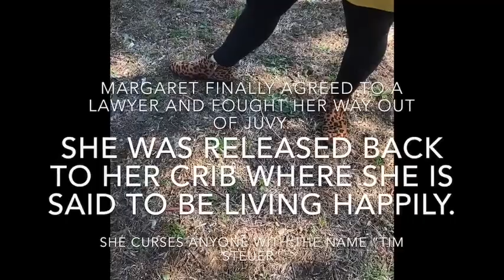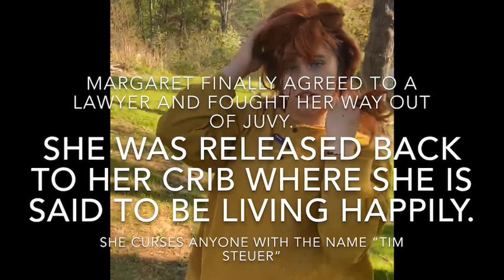The Adventures of Margaret and Tim Steuer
In this adventurous video, main character Margaret battles her way through the hands of the law... and an officer named Tim Steuer.

Actresses and Creators:
Margaret - Alyssa Malone
Tim Steuer - Jaylynn Fleury

Songs:
Goofy Goober Rock - Spongebob The Movie
Raining Tacos - Parry Gripp & Boonebum
Bad Boys - Ian Lewis
Knock it Off - Cody Ko
There are Worse Games to Play - The Hunger Games
Escape - Daniel Herrera
Police Siren Sound effect - TheMSoundEffects
Ascension Fear - Michael Maas
Australian Aboriginal Didgeridoo Music - Traditional Music Channel
Fancy (I’m so fancy) - Hip Hop Nation
The 100 Main theme - Evan Frankfort
Censor beep Effect - ryancarvalho
Wolf Totem - The HU
Hollaback Girl - The Neptunes (cover)